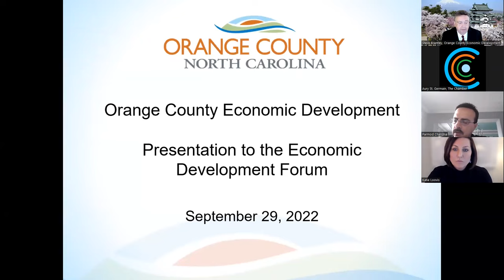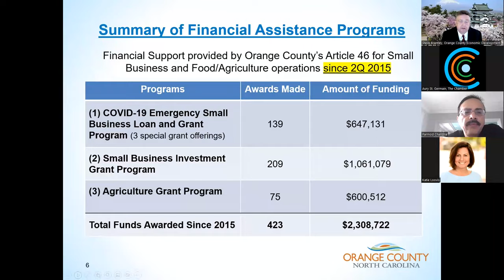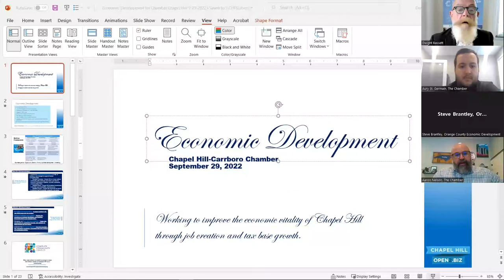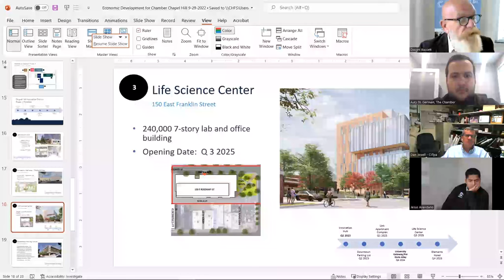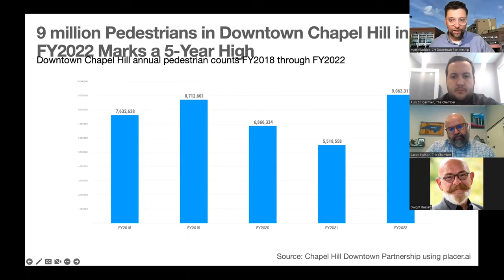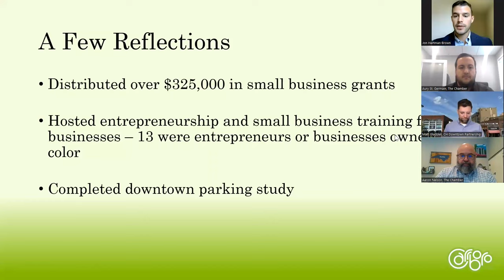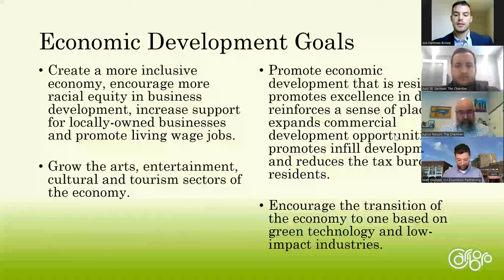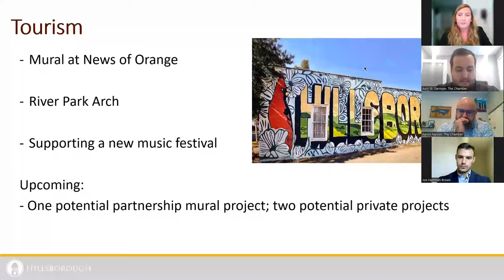2022 Critical Issues Series: The Economic Development Forum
What: The Economic Development Forum

When: Thursday, September 29, 2022 from 8:30 a.m. - 10:00 a.m.

Why: What does it mean and what does it take to have a thriving community? This forum will look closely at economic development throughout Greater Chapel Hill-Carrboro and Orange County, and unpack what's underway, why it matters, and what we can expect going forward.

About the Critical Issues Series: The 2022 Critical Issues Series (formerly known as the Policy Series) includes quarterly forums that feature influential guest speakers who address timely topics for Greater Chapel Hill-Carrboro related to the economy, economic development, public policy, and elections. The series is presented by Chapel Hill Media Group, Durham Tech, Glen Lennox, and Servpro of South Durham and Orange Counties with support from the Small Business and Technology Development Center (SBTDC), which provides free and confidential business counseling.